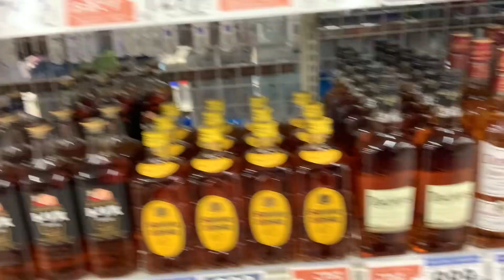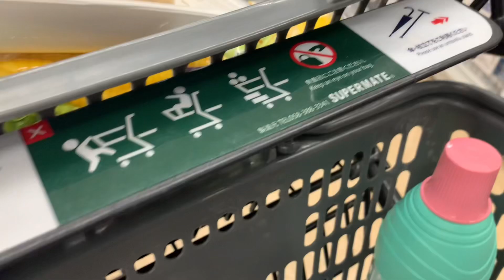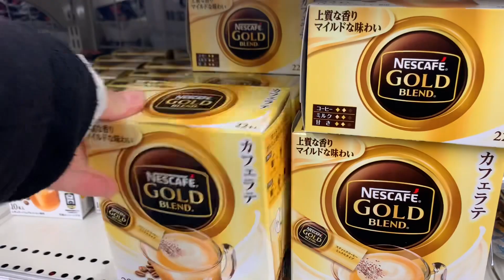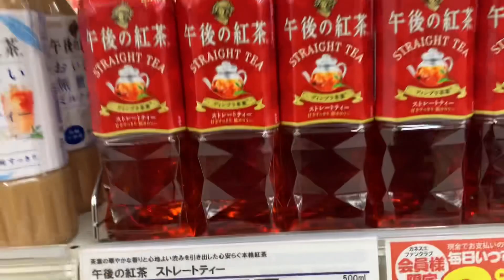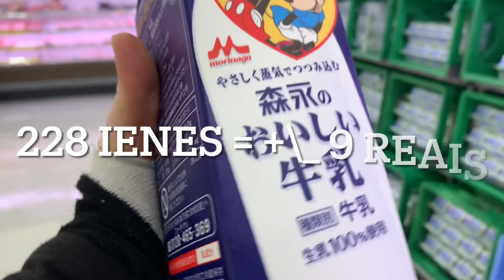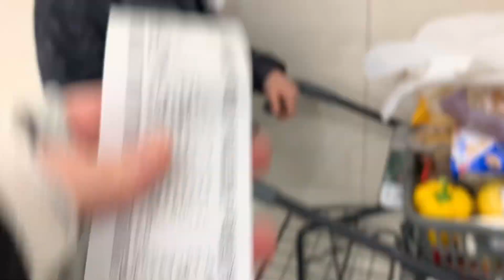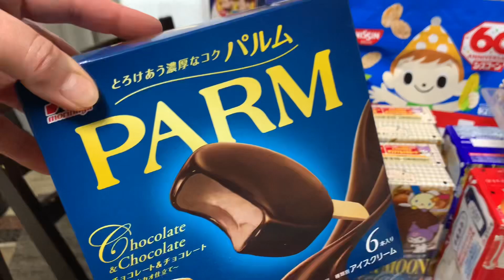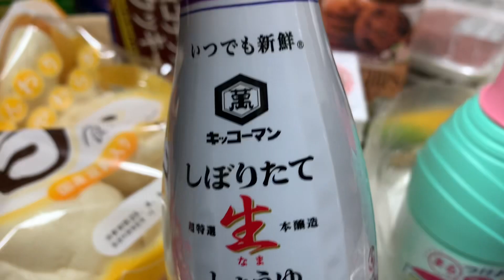O QUE SE COMPRA COM UM DIA DE SERVIÇO NO JAPÃO? BRASILEIRA NO JAPÃO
Hoje vamos no mercado e vamos mostrar pra você o que compramos com um dia de trabalho aqui no Japão.
Um mercado grande, onde tem tudo aquilo que você procura e precisa para você e sua família.
Mostrei vários produtos e preços de alguns produtos em Reais.
Um vídeo do nosso dia a dia aqui no Japão, tentando mostrar como é viver aqui e um pouco da nossa vida aqui na terra do sol nascente.
Espero que você curta o vídeo e deixa a sua opinião do que você achou! 🥰😘